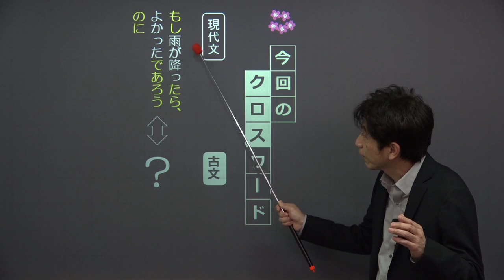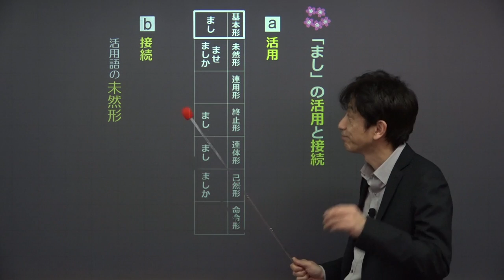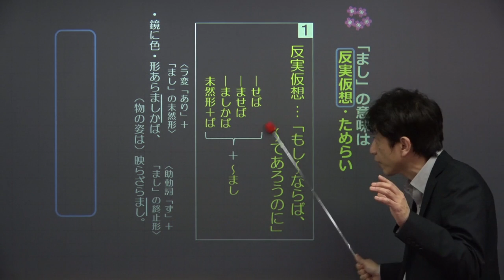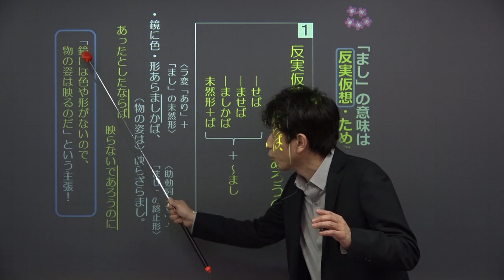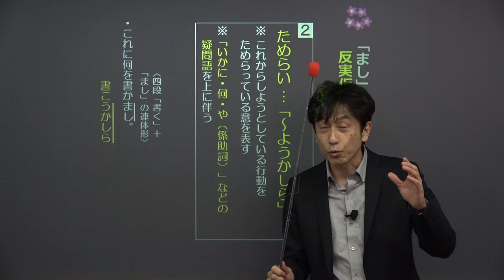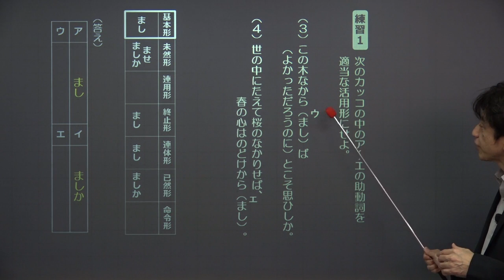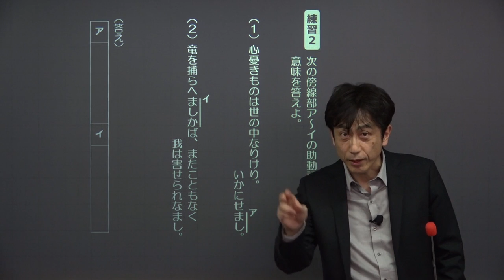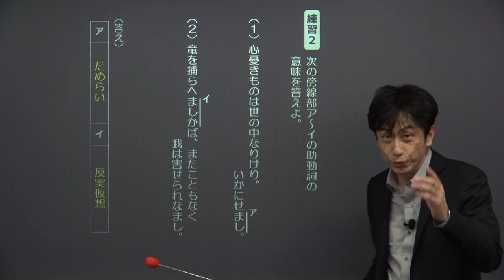【古文】 助動詞１７ 助動詞「まし」 （１４分）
この映像授業では「【古文】　助動詞１７　助動詞「まし」」が約14分で学べます。この授業のポイントは「「まし」の活用と接続／「まし」の意味は反実仮想・ためらい」です。映像授業は、【イントロ】⇒【ポイント】⇒【練習】⇒【今回のまとめ】の順に見てください。

■「古文」でわからないことがある人はこちら！